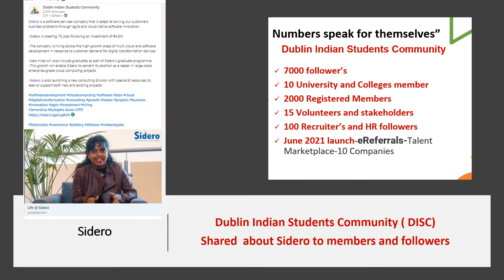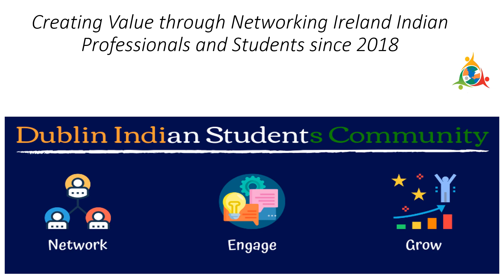Sidero – Ireland’s software, cloud, and digital transformation specialist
Sidero-Company of the week November 2021

Dublin Indian Students Community ( DISC) 2021 Initiative for developing, promoting an Ireland Skilled Professionals Talent Marketplace, supports community members and the Irish companies with the right talent pool.

Know more about the community follow DISC Social Channel